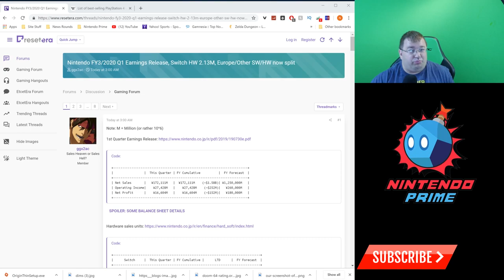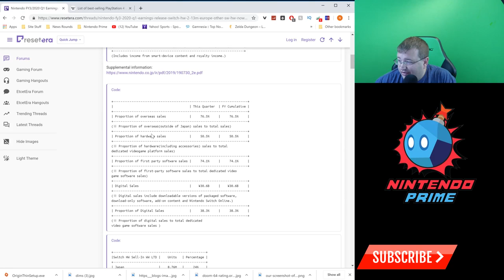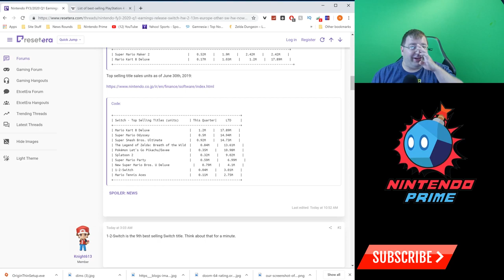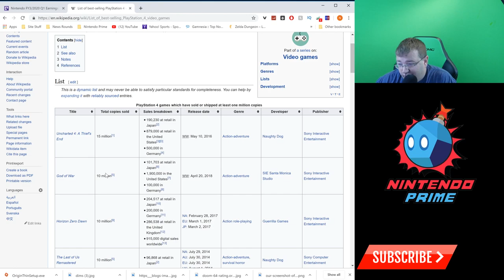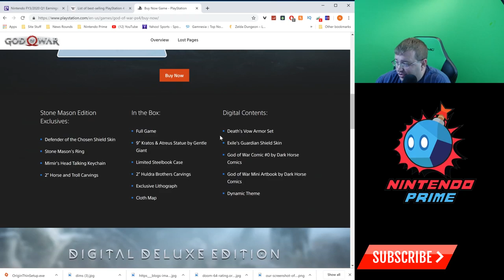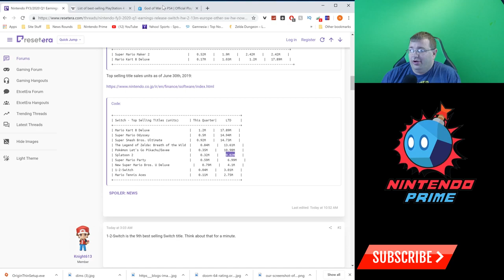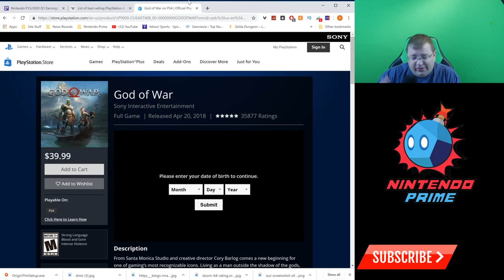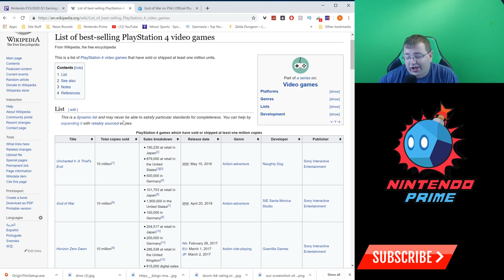Nintendo's Latest Financials Show Why Holding at $59.99 Years Later is Justified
Nintendo's latest financials are in and damn, is it pretty impressive. Switch systems and games are flying off shelves. Breath of the Wild, a launch game, sold nearly 1 million units in the past 3 months. All at an MSRP of $59.99, in a time where it's unthinkable for any other non-Nintendo game to be at that price years later. Is this actually a good thing for consumers?